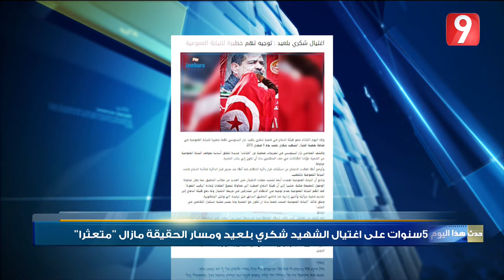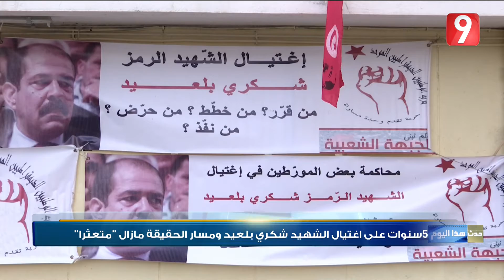حدث هذا اليوم - الحلقة 90 الجزء الثاني